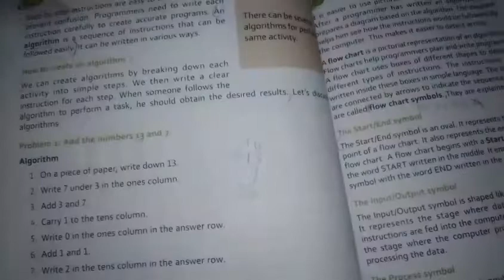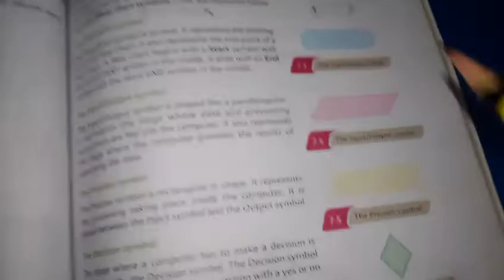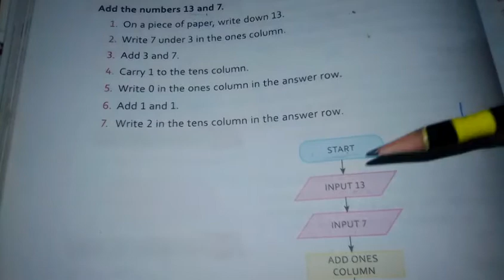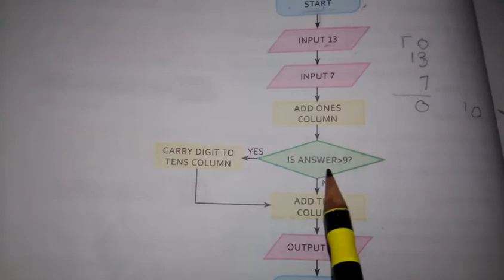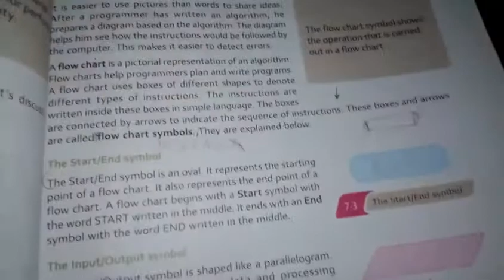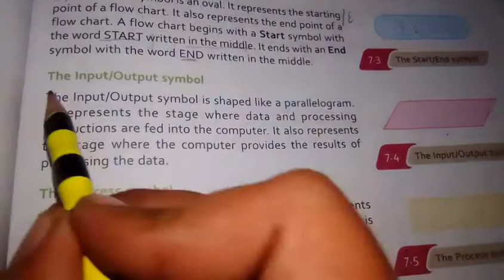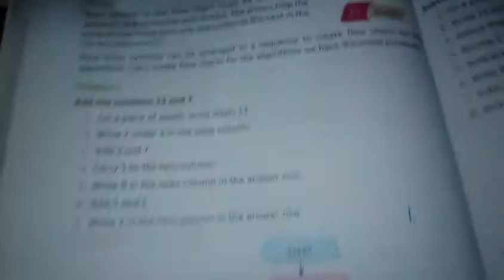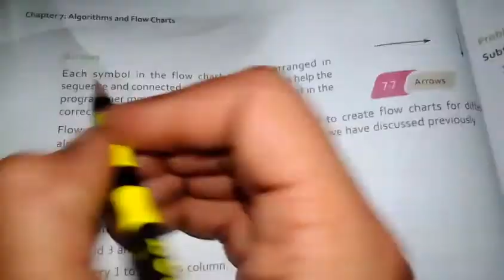Computer Science Class 7thch#7 topic (algorithm and flowchart) Ms Sania Shafique